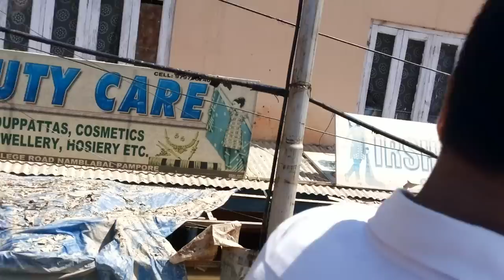2014 Frestabal-Namblabal Pampore, Srinagar Floods, J&K, India by Dr. Sajad Mir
Inundated Frestabal-Namblabal Pampore, Srinagar, Jammu and Kashmir, India in 2014 floods